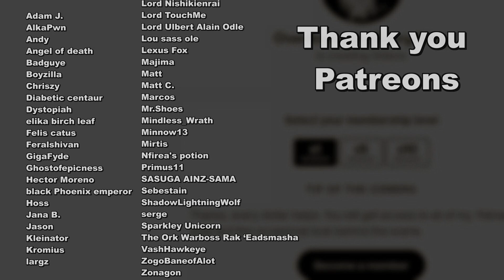Overlord Season 4 - What should be in it? | analysing Overlord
Season 4 of Overlord could be the absolute highlight of (hopefully) 2021, as far as Seasonal Anime are concerned, so let's speculate a bit about what should and shouldn't be in overlord's Season 4.